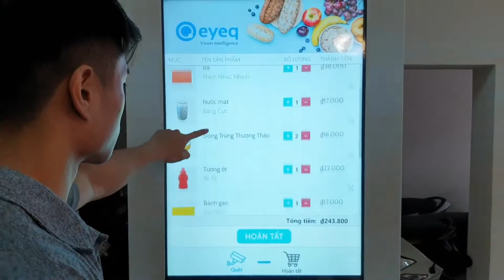EyeQ Auto checkout solution